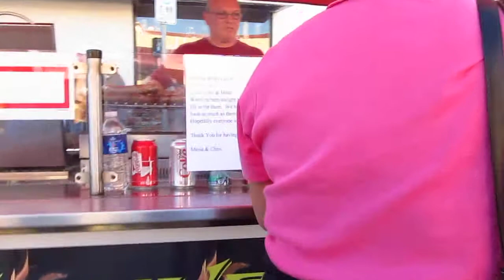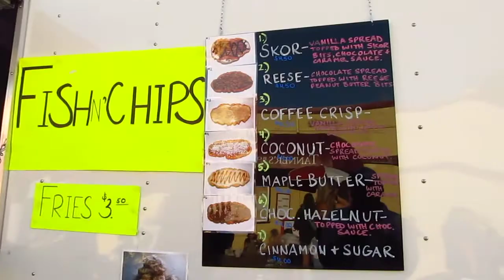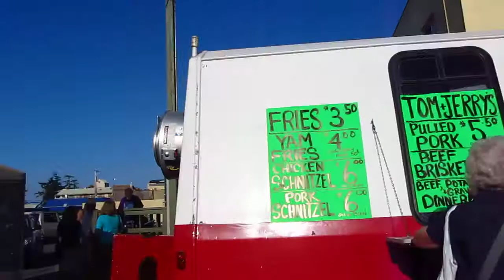Summer Outdoor Market Street Hawker Food Sidney British Columbia Canada - Phil in Bangkok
Looking for dinner at the Summer Outdoor Market Street Hawker Food Sidney British Columbia Canada - Phil in Bangkok
Not quite like Soi 38 but some nice tasty food